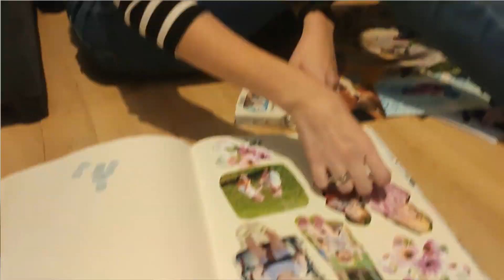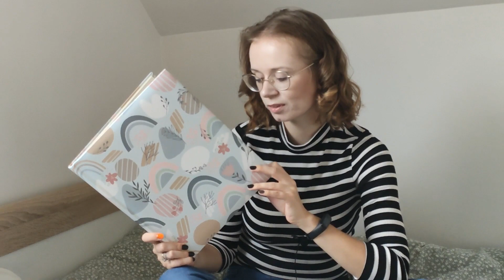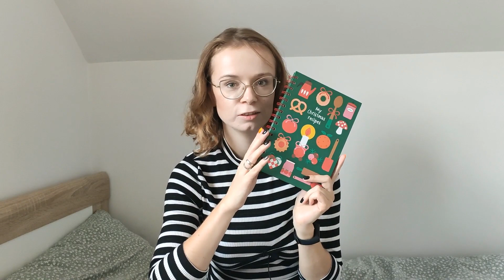Co robię jesienią? | Książki, scrapbooking, seriale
Cześć wszystkim!

Zapraszam Was bardzo serdecznie na szybki przegląd moich umilaczy jesieni :)

Książki:

Pensjonat Leśna Ostoja, Joanna Tekieli
Gdzie śpiewają raki, Delia Owens
Kochaj najlepiej jak potrafisz, Stefanie Stahl

Seriale:
The 100, Lucifer, Dom z papieru, Penny Dreadful, Gdybym tylko wiedziała, Modern Family